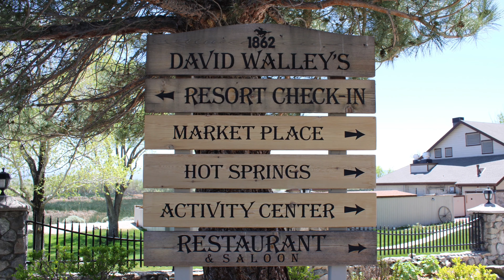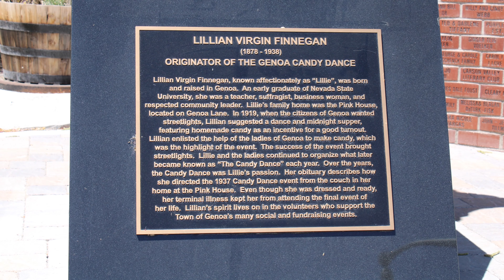What's Up Wednesday | Did You Know(Genoa)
Let's Take a look at Genoa for this Month's Did You Know?!
If I can help you, regarding real estate, just reach out!